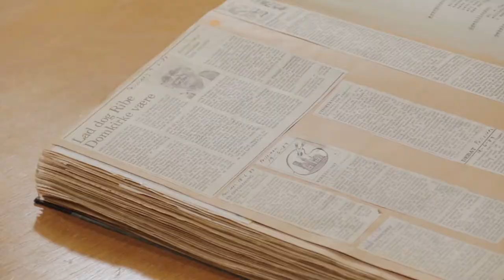CARL-HENNING PEDERSEN / MELLEM HIMMEL OG JORD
Filmen er produceret af I DO ART Agency